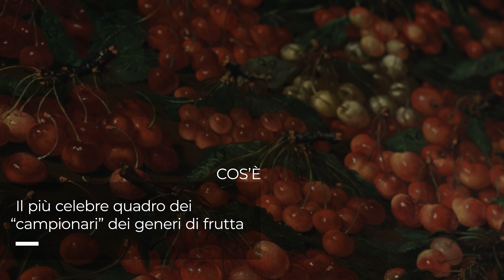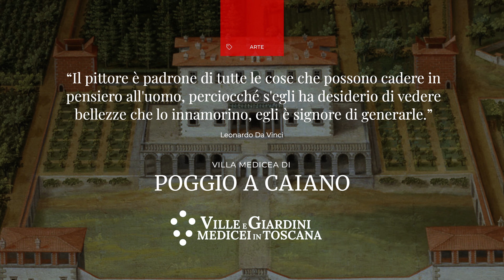Villa medicea di Poggio a Caiano - Le ciliegie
Iter Mirabilis, In viaggio tra le Ville e i Giardini Medicei in Toscana alla scoperta di particolari, dettagli e misteri.